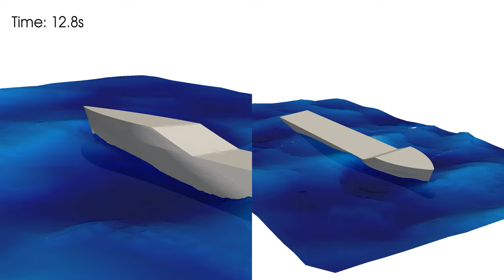Container vessel in heave short crested seas